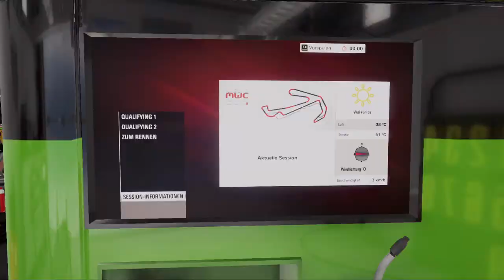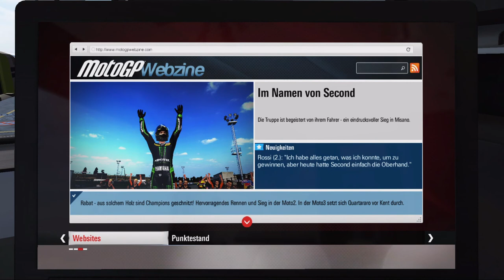Let's Play - Moto GP 15 / Part 52 - Party in Italien [HD/German]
« Moto GP 15 - Story »
Renn-Simulation von Bandai

« LET'S PLAY MOTO GP 15»
Kommentiertes Gameplay von Red Seocnd TV (2015)

Genre: Renn-Simulation, Motorrad-Simulation
► In Produktion von Reitinger TV / Copyright Reitinger TV